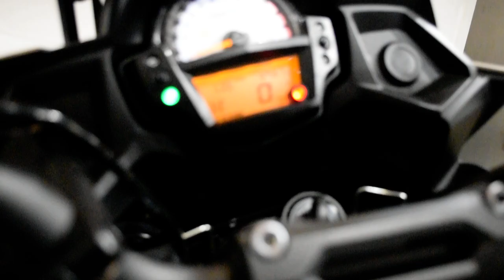2017 Kawasaki Versys 650 LT | Used motorcycle for sale at Monster Powersports, Wauconda, IL